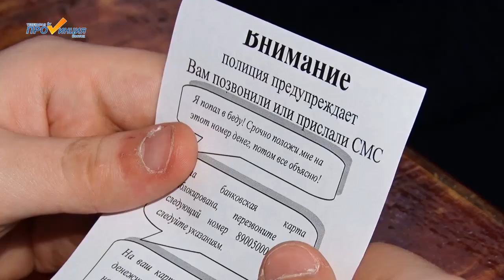Не дайте себя обмануть.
Стоп мошенникам. Сотрудники полиции провели инструктаж для работников предприятий и организаций города, а также для студентов. Правоохранители рассказали о том, какие виды мошеннический действий сегодня применяют злоумышленники, а также о том, как не попадаться на их уловки.